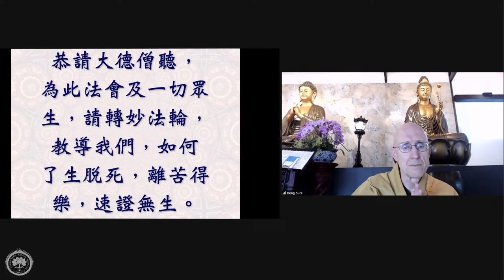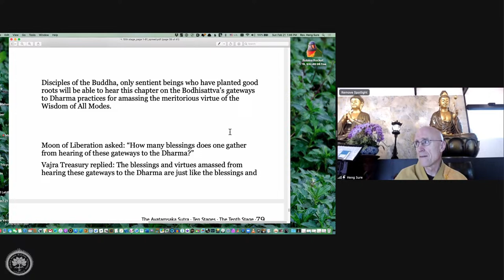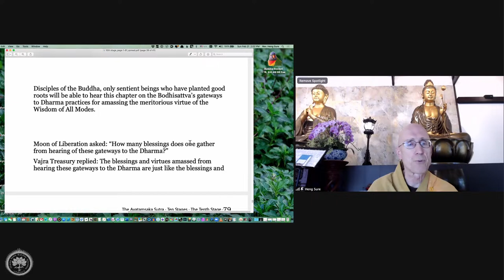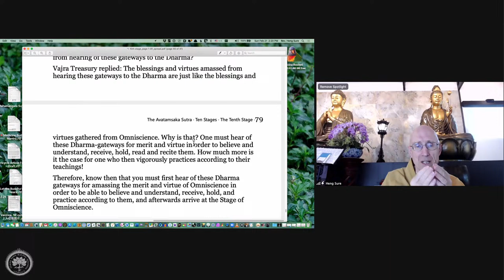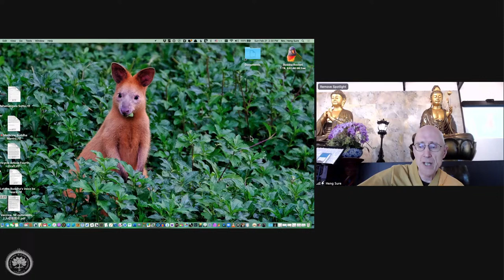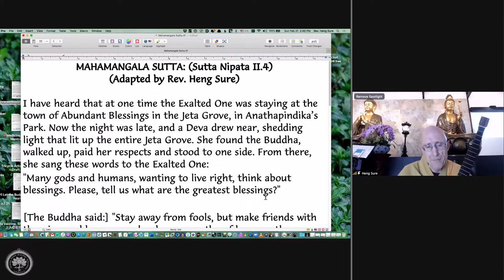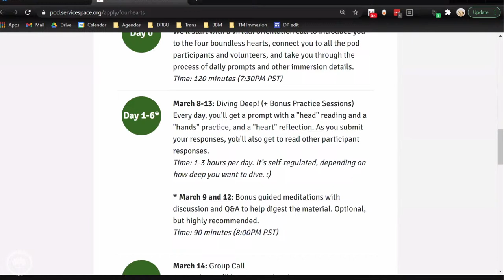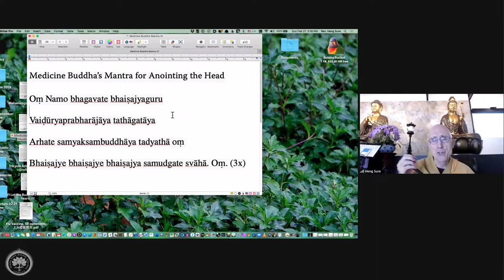Avatamsaka Sutra lecture at Berkeley Buddhist Monastery, (10th ground #58)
Lecture notes with approximate time stamps:
00:00:00 Dharma Request & Verse of Opening the Sutra
00:00:00 Invocation: Inviting the Avatamsaka’s Buddhas and Bodhisattvas assembly
00:08:00 What's unique about 10th Stage Bodhisattva?
00:10:00 Who can hear this chapter on the Bodhisattva's gateways to Dharma practices?
00:11:00 What are good roots? 什麼是善根?
00:14:00 Dōgen Zenji 日本道元禪師
00:18:00 Ven. Master Hua's teaching in Gold Mountain
00:20:00 The Shastra on the Door to Understanding the Hundred Dharmas
00:23:00 Rev. Sure's first Vajra Bodhi Sea magazine
00:26:00 Ven. Master Hua: "Merit and Virtue are a kind of light"
00:37:00 Rev. Sure's gateway to enter the Dharma
00:41:00 What we cultivate for? Merit, virtue, blessing, wisdom, kindness, compassion...
00:50:00 Believe, understand, receive, hold, read and recite 受持讀誦
00:59:00 Rev. Sure's very first encounter with Sutra
01:01:00 Gold Mountain Monastery Avatamsaka Assembly 華嚴會
01:05:00 Sutra lectures in Asian countries
01:09:00 Master Hua:"We want the Buddha's words to be heard!"
01:11:00 Significance of requesting the Dharma
01:15:00 How do we cultivate blessing? Master Hua: "Make other people happy!"
01:16:00 Dharma and Music from Maha Mangala Sutra
01:27:00 Berkeley Buddhist Monastery update
01:35:00 Ven. Master Hua's instruction on receiving vaccine
01:44:00 Dedication of Merit via Medicine Master's Mantra